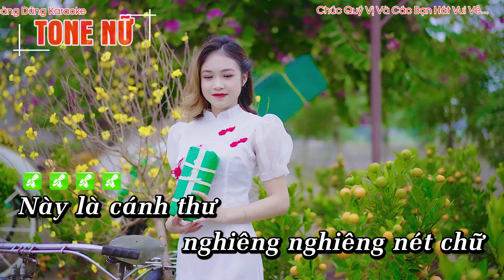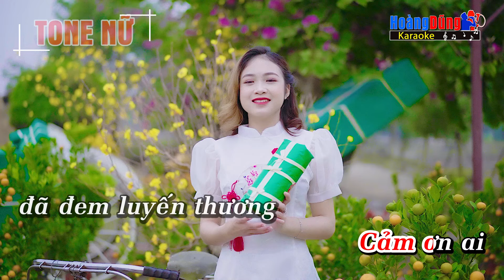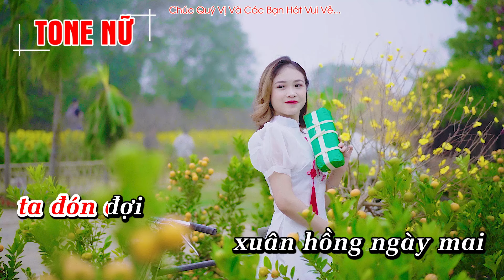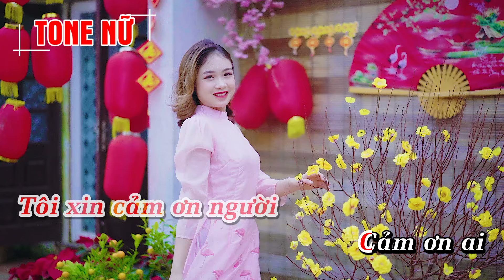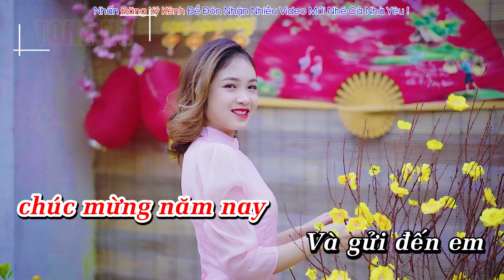[ KARAOKE ] Cảm Ơn Tone Nữ | Nhạc Tết Remix chậm Dễ Hát | Hoàng Dũng Karaoke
Lyrics - Lời bài hát Cảm Ơn

Này là cánh thư
nghiêng nghiêng nét chữ
cô em học trò
Này là bánh chưng
mẹ già tự tay
gói gửi cho con
Này là áo len
bao nhiêu đêm thâu
em ngồi em đan
Nay em gửi
ra tới chiến trường
Mang chút tình
hậu phương thương mến
Ngồi đọc lá thư
đơn sơ tha thiết
văn chương học trò
Nhìn cặp bánh chưng
mà lòng chợt thương
mẹ già xa xôi
Mặc vào áo len
sao như tôi nghe
trong lòng chơi vơi
Xuân đang về
trên khắp đất trời
nhưng tất cả
xuân là ở đây
Tôi xin cảm ơn người
Cảm ơn ai
đã đem luyến thương
nồng ấm đến với lính
Cảm ơn ai
khi xuân về
vui thật là vui
Không quên người
sương gió phương trời
Âu yếm gửi
tình đi muôn nơi
Thật nhiều mến thương
tâm tư tha thiết
tôi xin gửi về
Gửi mẹ kính yêu
vài lời của con
chúc mừng năm nay
Và gửi đến em
bao nhiêu yêu thương
anh dành cho em
Khi xuân về
xin hãy yêu đời
ta đón đợi
xuân hồng ngày mai